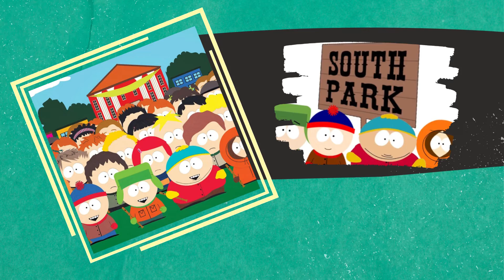MOST WATCHED CARTOONS OF ALL TIME